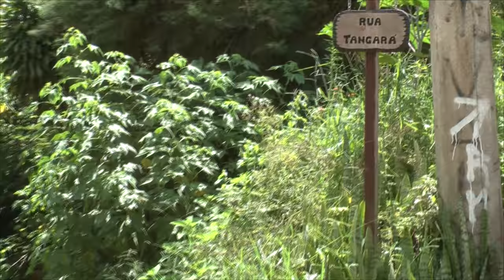Situação cada vez mais crítica no Parque do Imbuí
Serviço demorado e mal feito prejudica moradores e empreendimentos turísticos há mais de dois meses